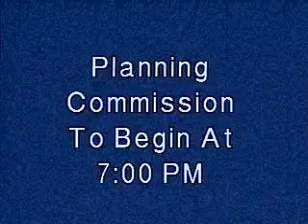Planning Commission - October 18, 2011